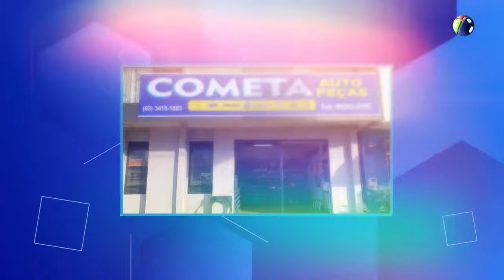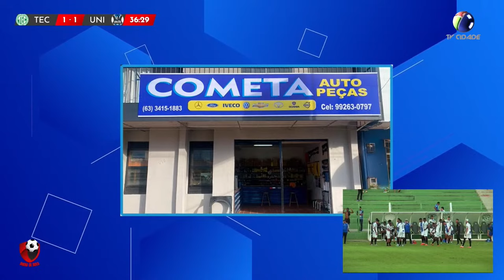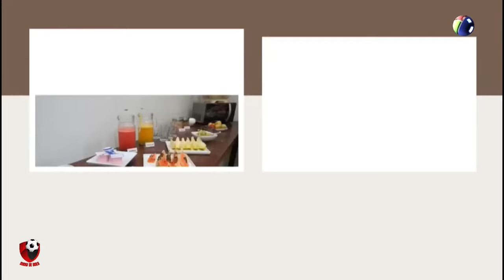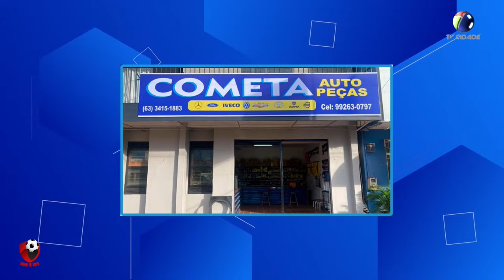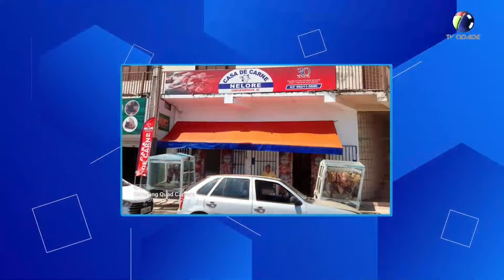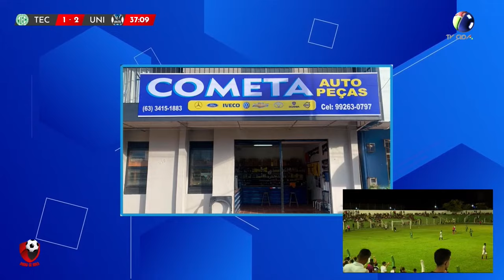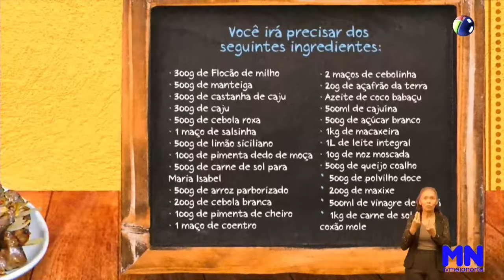TOCANTINÓPOLIS X UNIÃO - CAMPEONATO TOCANTINENSE SÉRIE A 2024 I FINAL IDA